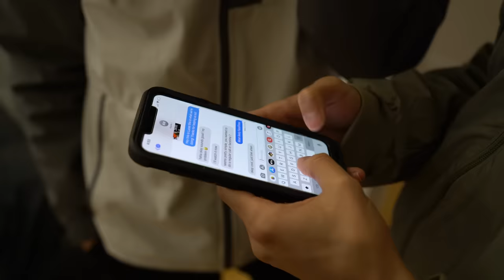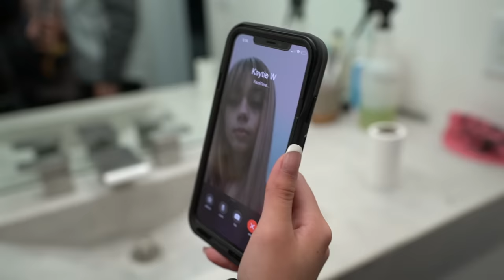Another Girl Called Me and MY GIRLFRIEND ANSWERED!!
SO AWKWARD! 😂

OMG THIS WAS AWKWARD 😂